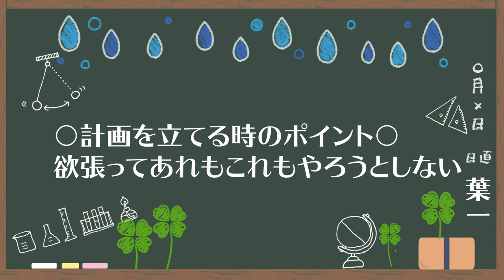もっと頑張っておけばよかったと思って欲しくない。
‹使用音源›
「甘茶の音楽工房」